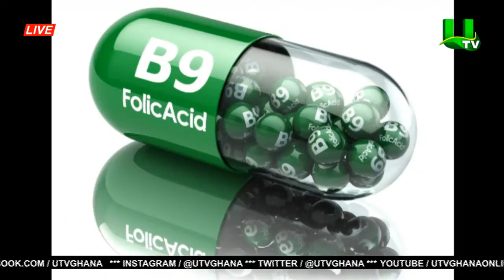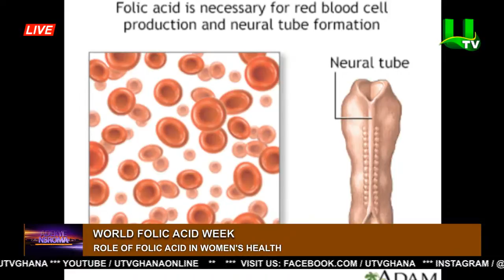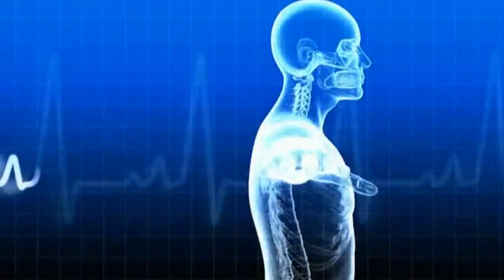World Folic Acid Awareness Week: Role Of Folic Acid In Women's Health